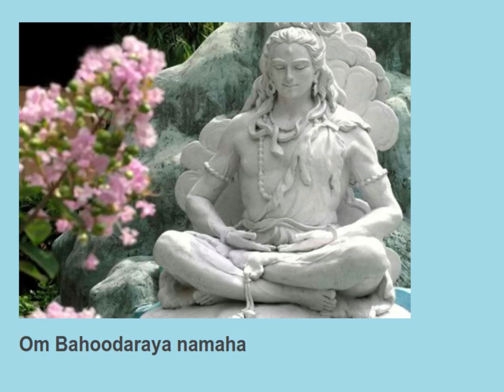Om Bahoodaraya namaha 11 times